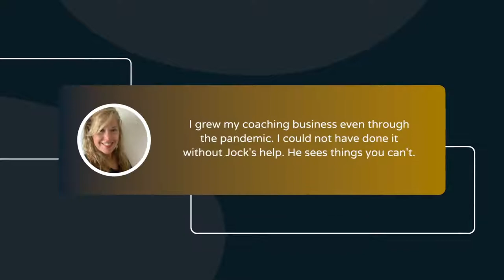Spiritual Business Coaching Reviews - Listen To The Coaching Experiences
⏩ Spiritual Business Coaching Reviews: Listen to the experience of others on what its like to work with Jock as your spiritual business coach. Each of these individuals had a business coaching experience with spiritual business principles.

⏩ Check out my Exponential Spiritual Coaching and book your own coaching experience

ABOUT ME:

Jock Brocas is a spiritual teacher, entrepreneur, and published author. 21 Virtues is a warrior journey into personal mastery in all areas of life. You will learn to become your best self, become more confident, and grow spiritually in all areas of life. Learn how to change your mindset, step into your own power and ignite the divine seed within to master yourself.

I have written for national and international magazines and appeared globally in international media as a spiritual teacher whose foundation is steeped in Divine Law. I use my deep understanding and Intuitive insight to help others who may be suffering from spiritual crises or who wish to transform their lives and their businesses

Combining spiritual wisdom and deep insight, I will show you how you can transform and achieve all of your life's desires. This will be beneficial for anyone who may feel lost, coaches, entrepreneurs, leaders, CEO's who are ready for real transformation.

Transcription:

Guys, this is Jacque exponential spiritual Coach, welcome to my little home studio here. So what you're going to see in the next few videos is what it's like to work with me as a coach, what it's like to work with me on a one-to-one basis, and rather than me, try and tell you, I'm going to let these people speak for themselves, whether it is just an anonymous coaching session, or whether you work with me on an ongoing basis, to help your dreams come to reality, to break through all those blockages that you have utilized in spiritual coaching and my intuitive skills. That's how I work with coaches on an ongoing basis. I am the coach of other coaches. And so I'm going to let it go, I'm going to let these other people speak and if you want to work with me on a one-to-one basis, and just get in touch with me, God bless.

Hi guys. My name is Angie Ron. Hi, beautiful. I'm your guide, Hector Johnson. Hi, my name is Helene Myers and I am a coach. I'm a transformational coach. Hi, my name is Mark, I have the privilege of meeting Jacque while I was on a call. I highly recommended John brokers. That's John Broncos, exponential spiritual business coach. He's helping me grow my business. And I wouldn't have been able to do this without jock. I was so lucky to bump into junk brokers who were willing to help me with this. I met John through a mutual friend. About a year ago, when I was living in Asheville, North Carolina, I cannot tell you what mentorship and guidance, and inspiration that man has given me, as I transfer from being a former co-executive coach into now trying to put together a course for adolescents and future leadership. Look, I thought I was doing great content, putting it out there.

And John said, Brother, you are doing great content, but nobody knows about it.
I worked with leaders. And I was taking a class several months ago on coaching, and running your coaching business. And during that time, there were a couple of us who were asking each other questions and getting to know each other I met Jack, we had a session and within an hour, I would not have imagined learning so much within such a short time. I wanted to say that if you're thinking about working with Jacque. He is absolutely one of the most kind, and selfless individuals I've ever met in my life. I have very little experience in the social media realm. And here I am, I was literally put myself into this area where they're all on social media, Instagram and YouTube, and Twitter. And I was inspired by Jacque, he took me under his wing.

And he gave me the steps. And the resources for me necessary for me to transition into this new area have helped me immensely in developing my new series, knowing my 14 modules online in terms of how to market them, and various platforms to place them on I was new to running my business, I had been coaching but not as a solopreneur doing my own business. And there were things that I really struggled with. And he put together some pieces for me that I used in order to do marketing for my business, he really got my voice. He understood what I was trying to get to, and how I needed to package it in a way that I wouldn't have known how to do otherwise.